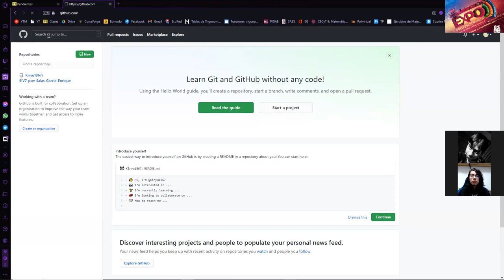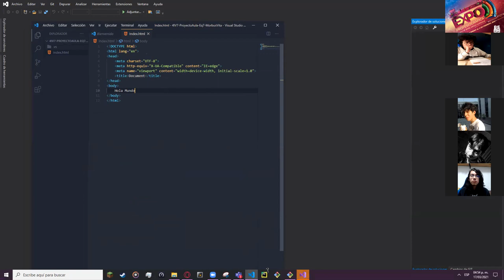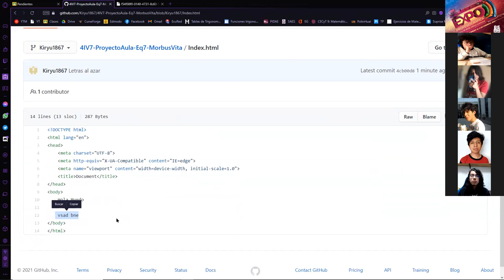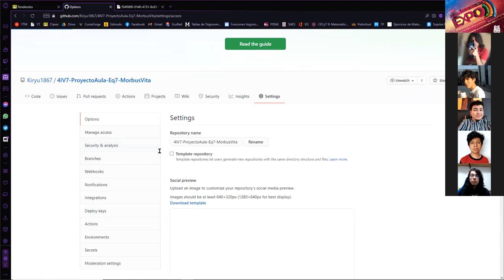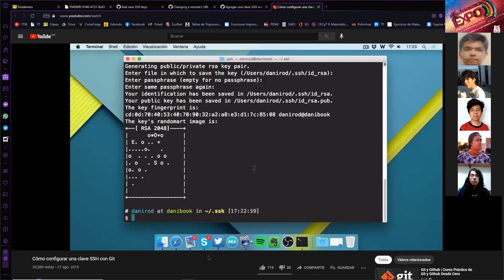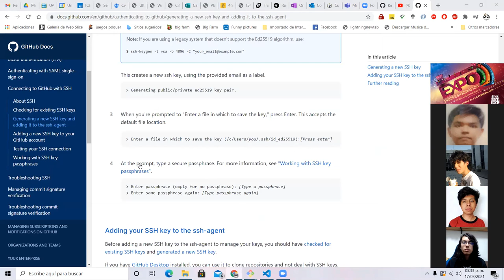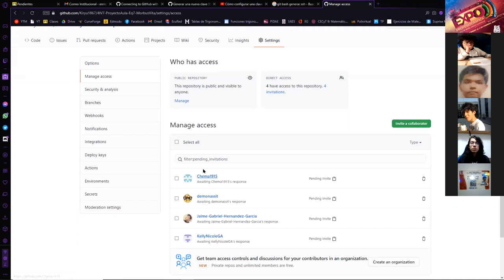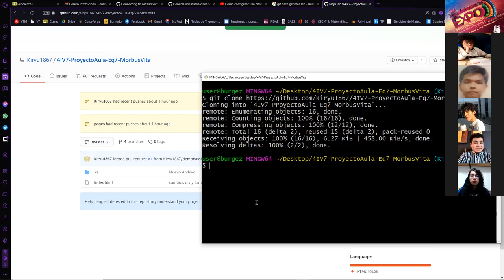GitHub trabajo de Ramas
Aqui esta el video con los bloppers de todos los problemas que hay al momento de tener que trabajar de forma colaborativa con github ;3 wiiiiiiii espero que les guste